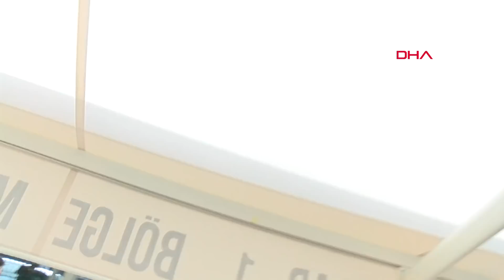Selçuk Tektaş son yolculuğuna uğurlandı! Cenaze töreninde Alişan'ın gözyaşları sel oldu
Ünlü şarkıcı Alişan'ın 41 yaşındaki kardeşi SelçukTektaş'ın koronavirüs nedeniyle hayatını kaybetti. Selçuk Tektaş, öğle namazına müteakip kılınacak cenaze namazının ardından Teşvikiye Camii'nden son yolculuğuna uğurlandı. Kardeşinin tedavisi boyunca hastanenin önünden bir an olsun ayrılmaya Alişan ve ailesi, acı haberin ardından cenazeyi teslim aldı. Namaz öncesi Camii avlusunda görüntülenen Alişan ve ailesinin gözyaşları yürekleri acıttı.

Sanatçı Alişan'ın 4 haftadır yoğun bakımda koronavirüs tedavisi gören ve bir süre önce entübe edilen kardeşi Selçuk Tektaş hayatını kaybetti. Selçuk Tektaş, öğle namazına müteakip kılınan cenaze namazının ardından Teşvikiye Camii'nden son yolculuğuna uğurlandı.

Şarkıcı Alişan'ın koronavirüse yakalanan ve yoğun bakımda entübe edilen kardeşi Selçuk Tektaş'tan acı haber geldi. 41 yaşındaki Tektaş, yapılan tüm müdahalelere rağmen kurtarılamadı ve yaşamını yitirdi.

Tedavi süresince kardeşini yalnız bırakmayan Alişan ve ailesi, acı haberin ardından cenazeyi teslim aldı. Tektaş'ın naaşı, omuzlar üzerinde Teşvikiye Camii'ne getirildi.

Tektaş'ın eşi Merve Tektaş ayakta durmakta güçlük çekti.

Çağla Şıkel, Melek Baykal, Bülent Serttaş, Murat Kurşun gibi sanat dünyasından ünlü isimler de Alişan'ı yalnız bırakmadı.

BÜLENT SERTTAŞ VATANDAŞLARA SESLENDİ

Cenazeye katılan sanatçı Bülent Serttaş ise yaşadığı üzüntüyü anlatırken tüm vatandaşlara da çağrı yaptı.

Virüse karşı herkesi aşı olmaya davet eden Serttaş, "Ne söyleyebilir ki… Buradan çıkaracağız en güzel konu bir an önce aşı olun. Alişan ve ailesi için gerçekten çok zor. Selçuk her şeyiydi. Ben tüm sevenlerine başsağlığı diliyorum" dedi.

Kardeşinin tabutunun başından bir an olsun ayrılmayan Alişan, taziyeleri kabul ederken de ayakta durmakta güçlük çekti.

Kardeşinin cenaze bilgilerinin anons edildiğini duyan Alişan, Selçuk Tektaş'ın adını duyduğunu anda gözyaşlarına boğularak tabuta sarıldı.